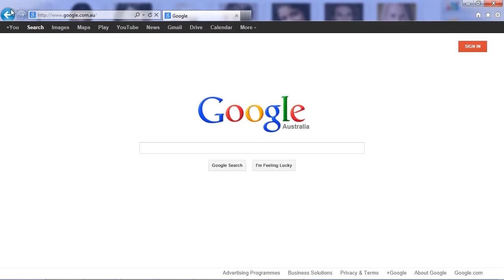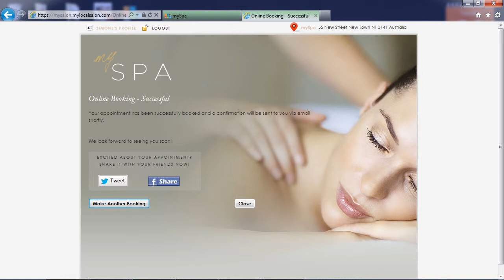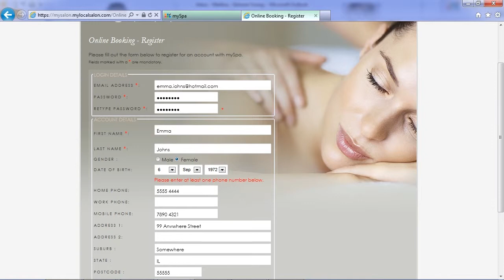Shortcuts BookME Spa & Beauty Demo Video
Take the tour of the Shortcuts Software BookME tools, and find out how they can help you grow your beauty business. Watch this demonstration video to find out how Shortcuts BookME can help your beauty salon take bookings online, anytime, anywhere, and increase new client appointments and client visit frequency.